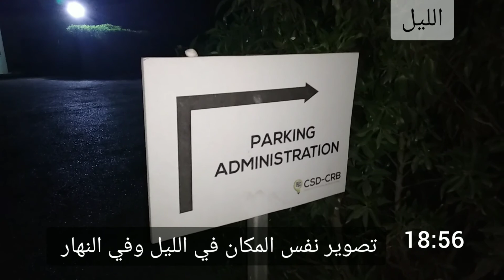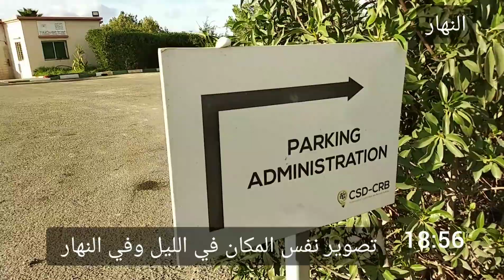الفرق بين الليل والنهار